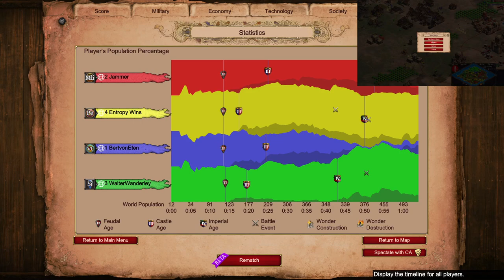Messy Nomad Feat Grumptropy | Age of Empires 2